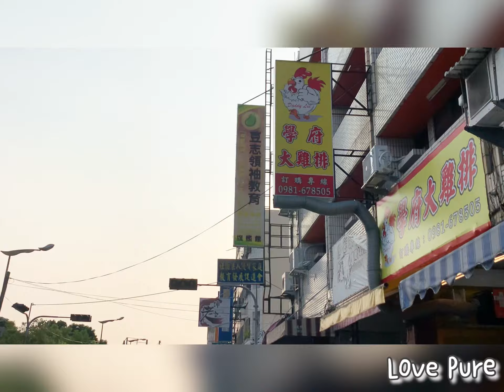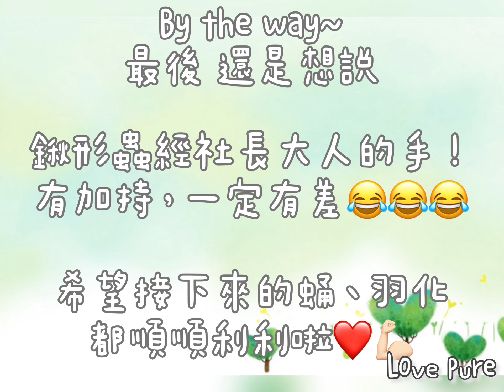📚居家防疫的暑假📖在家的小小自然生態課🪲鍬形蟲幼蟲的飼育日記🪵只這一部😶因為此後長達十個月都躲土裡🥴是要拍啥紀錄啦😂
暨上一支鍬形蟲產卵木開箱的影片

這支影片呢～～～
我們標題就下…
「開啟枯燥乏味的吃土生活..」

阿就…
幼蟲長達10個月都是躲在土裡啊！除了每三個月左右要幫他們換換土，是沒啥機會看到他們的😆

是說
還要放在陰暗不會照射陽光的角落

真的很邊緣
真的很沒有存在感

這次還是要大大推薦
「豆志自然生態教室 」👍🏻👍🏻🤣

大推豆志社長老師啊啊啊🤓🤓
豆志服務社（生態復育聯盟）（教育問題解惑網）（優質家庭教育發展促進會）（競爭力培訓中心）（童軍團）（志工團）（太鼓街舞等表演團）  ｜ 豆志服務社

養育甲蟲迄今..5個🈷️囉

從成蟲 推進到 卵、幼蟲
我還是不敢碰幼蟲

所以就整盒抱去給豆志社長大人處理了😂😂😂

（欸～ 啥幫幼蟲分房睡啦
說得好像把他們給怎麼了😂

第一次去豆志生態教室

沒有很大，但是超級豐富多元的！！（時間匆忙，可惜沒有參觀二樓）

讓我印象深刻的
是裡頭大孩子們 跟小孩子們

因為..
這裏的孩子都會主動打招呼，幫忙社長招呼客人

熱鬧、自在的氛圍有別一般傳統補習班（不是隨便、混亂那種哦）

重點！！孩子們還會幫忙整理環境（拖地）（👉🏻自己打翻的😹）

那個熟練的樣子…
看來是常打翻水（..欸！不是

是懂得自己處理狀況
為自己的行為負責

真心讓我當下非常感動♥️

數學補教10多年
難得看到這麼特別的教室

社長帶領上上下下所有孩子，用身教影響孩子們！

不是只一味追求完美成績
不是打造會考試的孩子

而是 用＂心＂，陪伴孩子們探索
以及 生活常規、人生態度
的養成

最後 還是想說

鍬形蟲經社長大人的手！
有加持，一定有差😂😂😂

希望接下來的蛹、羽化
都順順利利啦❤️💪🏻

（很努力拉回主題😂）